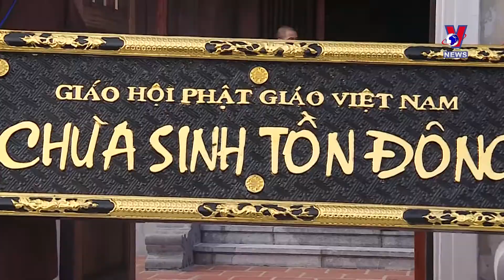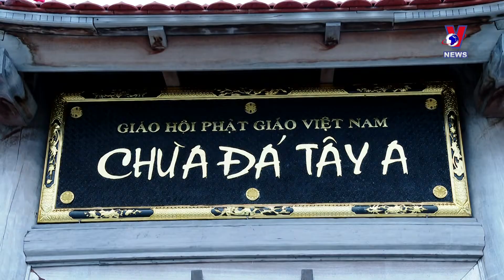Heading to Truong Sa to hear pagoda bells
A delegation of more than 200 people visited soldiers and residents on the Spratly Islands from June 23 to July 5. The Navy and the Vietnam Buddhist Sangha also held an inauguration ceremony for a project restoring three pagodas on Sinh Ton Dong, Truong Sa Dong, and Da Tay A Islands.